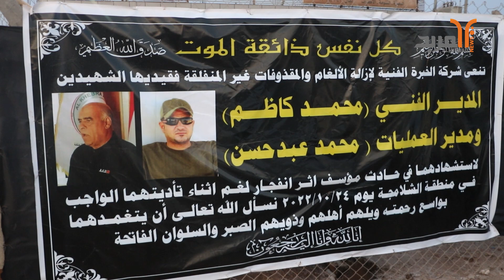ربما كانا يتوقعان الخطر وهما يزيلانه .. شهيدا الألغام في البصرة